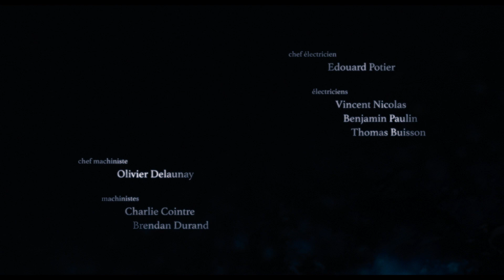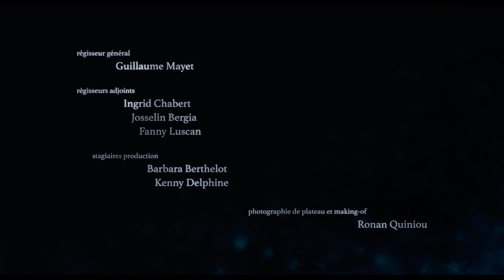3:36 - Short Film (2016)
*!!!WARNING: THIS FILM FEATURES SEQUENCES OF FLASHING LIGHTS, WHICH CAN TRIGGER A SEIZURE IN SOME PEOPLE WITH EPILEPSY!!!*

Synopsis: At the darkest hour of the night, a young woman takes shelter in her bathroom. Haunted by nightmarish visions, she slowly loses her sanity to memories she won't accept. What reality lies beyond the mirror?

Written and Directed by J.P. FERRE
Starring ADELAIDE LEROUX and FRANCIS RESSORT
Produced by J.P. FERRE and PHILIPPE GONZALEZ, QUENTIN FRANCOIS, CORENTIN QUINIOU, MARC-ANTOINE BONNIEZ, LAURA TOWNSEND and ETIENNE EMENT
Director of Photography NICOLAS CHALONS
Edited by NICOLAS BONNET and J.P. FERRE
Visual Effects by IMAGE IN WORK
Music composed by ALEXIS MAINGAUD

Festival Awards and Selections:

- Maverick Movie Awards 2019 (Los Angeles) // Official Selection // NOMINEE for BEST ACTRESS - BEST VFX - BEST SOUND DESIGN - BEST EDITING - BEST CINEMATOGRAPHY
- Aurora: Festival Internacional de Cine de Horror 2019 (Guanajuato) // Official Selection
- Requiem FearFest 2018 (Montreal) // Official Selection // AWARD BEST ACTRESS
- South African Horrorfest Film Festival 2018
(Cape) // Official Selection // AWARD SPECIAL MENTION
- Torremolinos International Fantastic Film Festival 2018 (Torremolinos) // Official Selection
- Great Lakes International Shorts Festival
2018 / Official Selection // AWARD BEST HORROR SHORT FILM
- Sustefest 2018 (Valle de Santiago) // Official Selection // AWARD BEST EDITING
- Celluloid Screams Sheffield Horror Film Festival 2018 (Sheffield) // Official Selection
- Terror Cordoba 2018 (Cordoba) // Out Of Competition
- Retour A L'Anormal 2018 (France) // Official Selection
- Wreak Havoc Horror Film Festival 2018 (Greensboro) // Official Selection
- Crypticon Seattle Film Festival 2018 (Seattle) // Official Selection
- Post-Mortem X 2017 (Aguascalientes) // Official Selection // AWARD BEST BIZARRE SHORT FILM
- Fantàstik Granollers 2017 (Granollers) // Official Selection
- Fake Flesh Film Festival 2017 (Banff) // Official Selection
- Festival SPASM 2017 (Montréal) // Official Selection
- Festival Internacional de Curtmetratges de Vila-Seca 2017 (Vila-Seca) // Official Selection
- Fargo Fantastic Film Festival 2017 (Fargo) // Official Selection
- International Fantastic Film Festival 2017 (Lund) // Official Selection
- Ferfilm International Festival 2017 (Ferizaj) // Official Selection